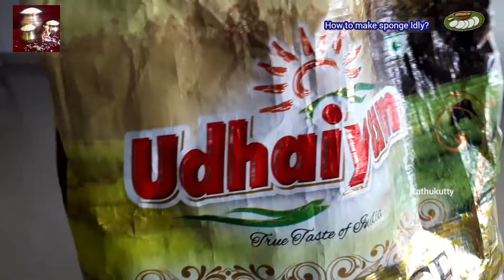Homemade Idly batter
Welcome to kathukutty channel today we are going to prepare Idly batter
***WARNING: Off the Grinder when loading and unloading the substances.***